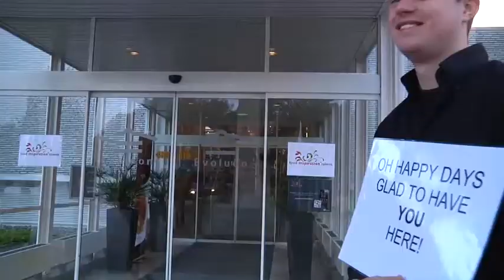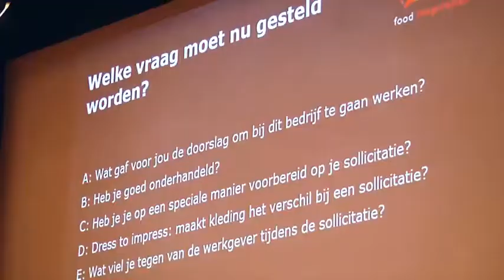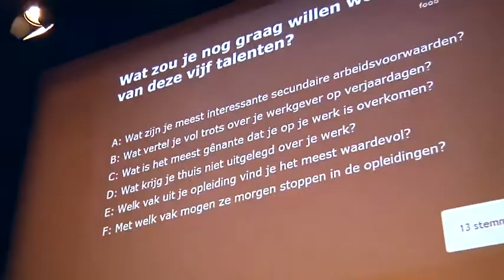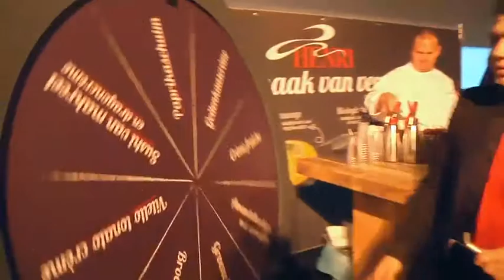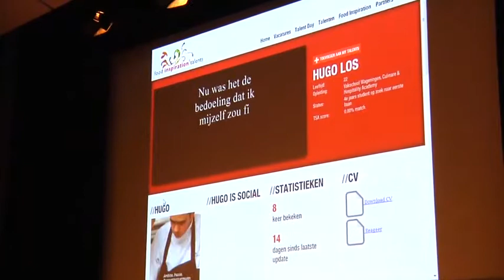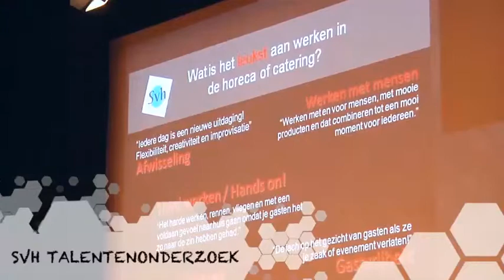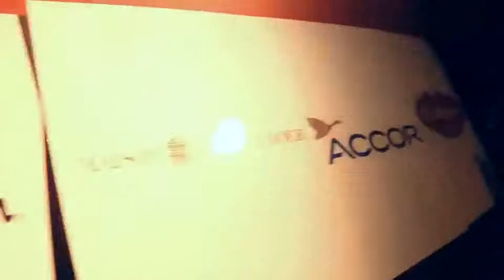Food Inspiration Talent day terugblik 2012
Op 24 oktober vond voor de tweede maal de Food Inspiration Talent Day plaats, een netwerk- en inspiratie-event voor 400 getalenteerde en gemotiveerde foodserviceprofessionals: vierdejaars studenten en pas-afgestudeerden die staan te popelen om de arbeidsmarkt te bestormen.